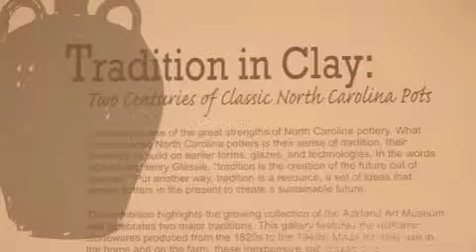Ackland Pottery Exhibit VO SOT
Small/low quality version of ackland pottery exhibit VO SOT footage